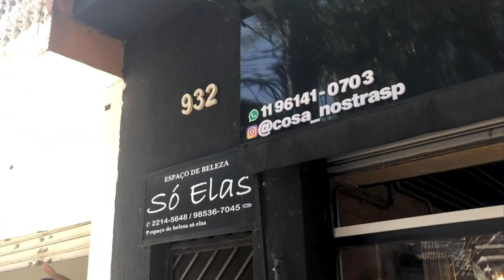Quem é Manoel, o barbeiro dos MC's de funk e dos jogadores de futebol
Dizem que até careca quer cortar com o Manoel Antonelli, 33 anos. Ele é a estrela da barbearia Cosa Nostra, na zona leste de São Paulo, onde trabalha há oito anos. A fama cresceu após a homenagem no “Set do Manoel”, funk dos MCs Lipi, Paulin da Capital, Marks, Luck e Bill, e que já conta com 3 milhões de visualizações no YouTube. A Orbi foi até a barbearia para conhecer a história do “Rei da Tesourinha”. Nascido na Bahia, ele já trabalhou de camelô. Hoje, é conhecido por cortar o cabelo de MCs de funk e até de jogadores de futebol.